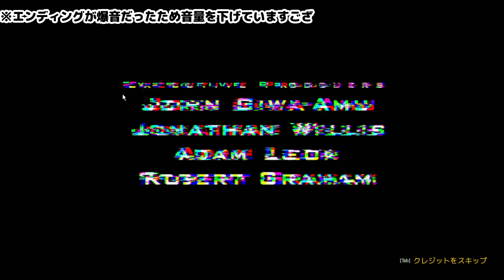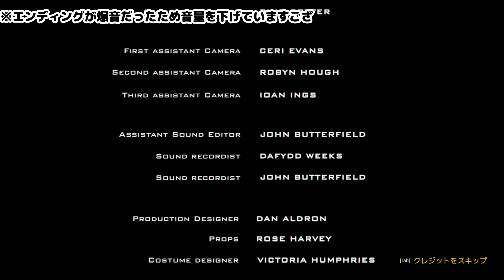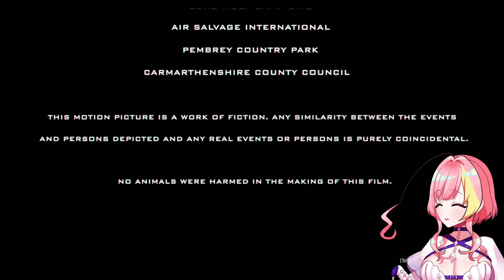血で血を洗うバトルロイヤルの結末は…！ 最終回【Bloodshore 実況プレイ】 Vtuber 屋根ノ裏シノ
※過激な表現があります
はじめての実況プレイ動画になりますござ！実写デスゲーム！

メンバーシップ『屋根ノ裏忍軍 曲者詰所』解禁ござ！

我が軍ではいつでも団員を募集しているでござる。

ファンアートタグ：屋根裏忍法帖
FN：曲者

[ENG SUB]
Ning Ning!
It's Yanenoura Shinobi Army Chieftain and rookie Vtuber, Shino Yanenoura!
The Yanenoura Shinobi Army is always looking for members, that it is.
If you register on the channel, you can become a great ninja or something...?

FAN ART：屋根裏忍法帖
Fan name：Ruffian